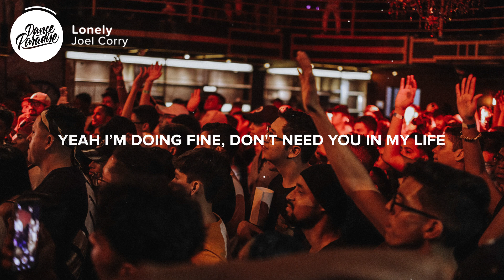Joel Corry - Lonely (Lyrics)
⚡️ Just because you're lonely, doesn't mean we go back to the start

🎤 Lyrics: Joel Corry - Lonely

[Verse 1]
You are the one who said its over
Now you wanna come back
So take your hand off my shoulder
This time its not like that cause I know where your heart's at

[Pre-Chorus]
I know you like to be alone, but hate being lonely
Yeah I'm doing fine, don't need you in my life
I guess you're missing me now

[Chorus]
Just because you're lonely, don't mean that you can play with my heart

[Verse 2]
You say you're changed and you're different
But I don't wanna hear that
Your friends are saying that you miss me
But I already know that cause I know where your heart's at

[Pre-Chorus]
I know you like to be alone, hate being lonely

[Post-Chorus]
L-l-l-l-lonely, l-l-l-l-lonely
L-l-l-l-lonely now
L-l-l-l-lonely, l-l-l-l-lonely
L-l-l-l-lonely now

[Bridge]
You don't have to lie, lie, lie, lie, lie
You can speak your mind, mind, mind, mind, mind
You could've been mine, mine, mine, mine, mine

[Post-Chorus]
L-l-l-l-lonely, l-l-l-l-lonely
L-l-l-l-lonely now
L-l-l-l-lonely, l-l-l-l-lonely
L-l-l-l-lonely
Just because you're lonely

👨‍💻 If you like "Joel Corry - Lonely" check out these other tracks:

Picture credit
📷  Luis Quintero

👩‍💻 Share Joel Corry - Lonely with your friends!